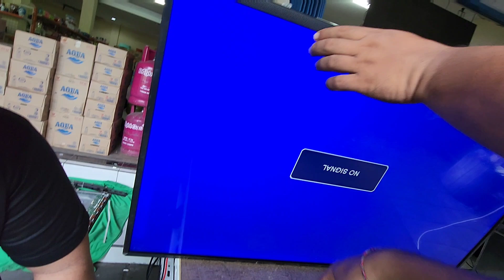TV Rusak Dimakan Semut VLOG375